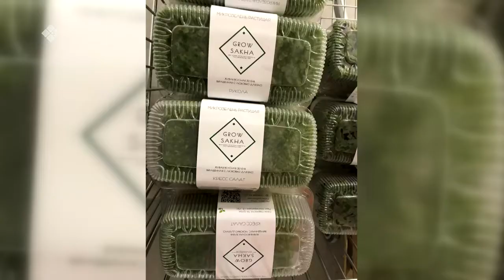«Саха сатаабата суох» биэриигэ: сити-фермерга ыалдьыттаатыбыт (2-с чааһа) (09.02.22)